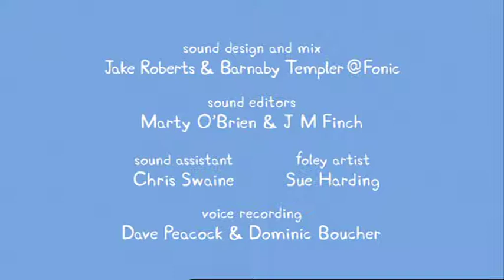Peppa Pig 4x05 Naughty Tortoise